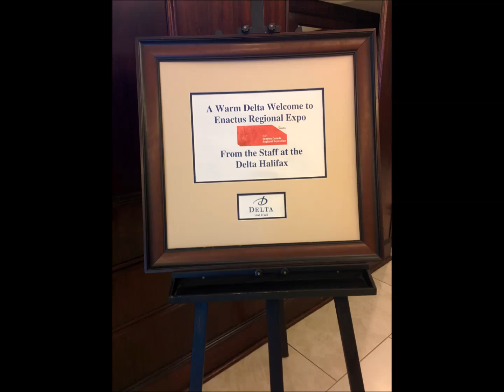ECRegionals Cross Country Tour - Day 6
I'm going across the country to all three Enactus Canada Regional Expositions - and I'm vlogging the whole way. Today we hit Halifax!

Follow my adventures @jodylundrigan and at ECRegionals